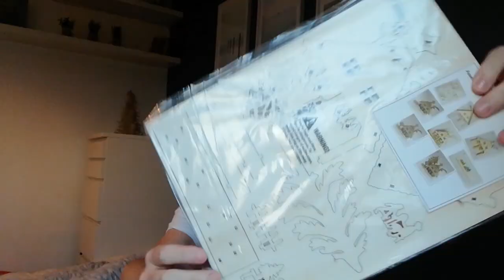A DAY IN MANCHESTER!